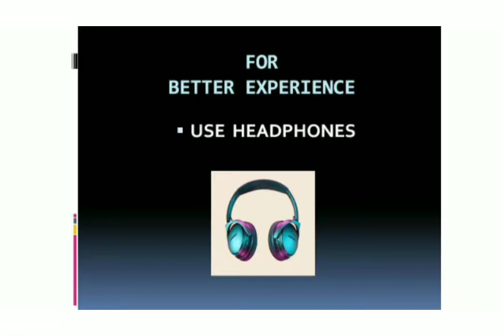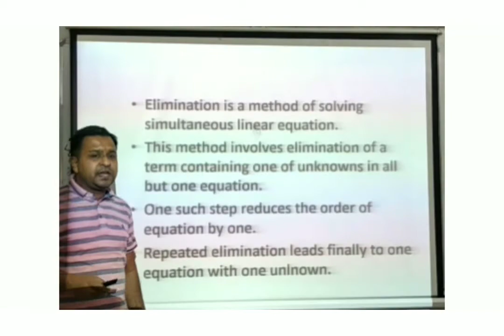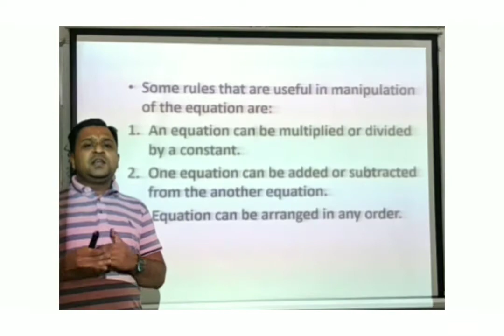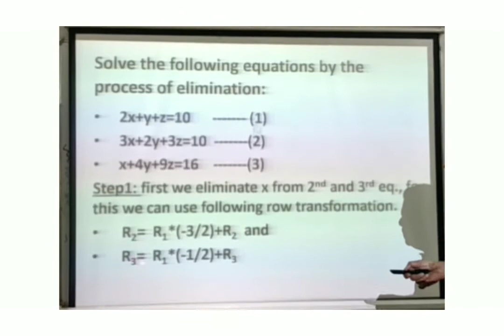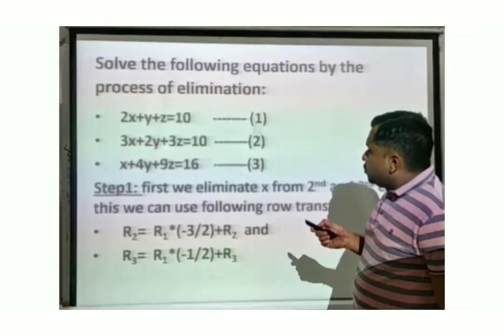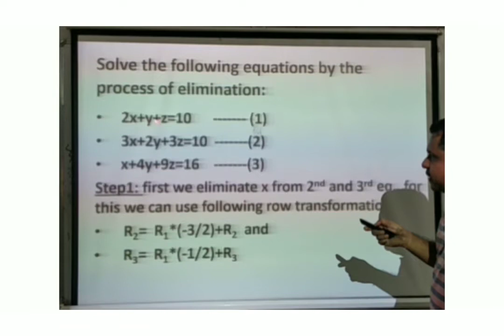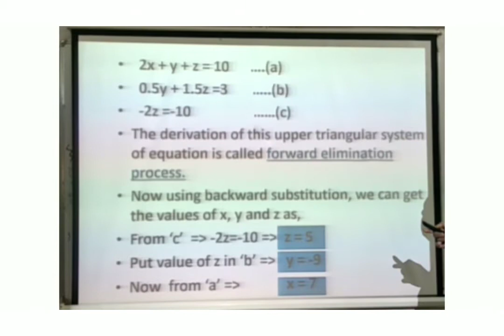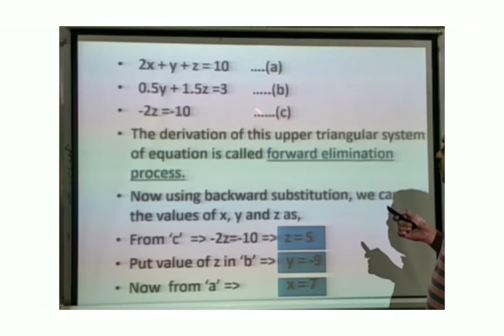Solution by Elimination| BCA-1 NM Unit 5